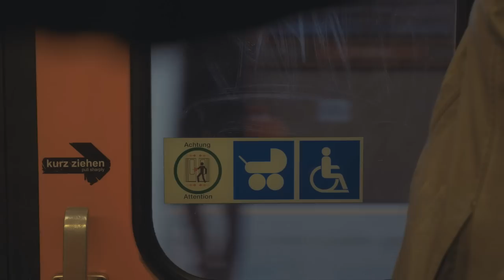Jack white - Wiena 11.11.2014 :)